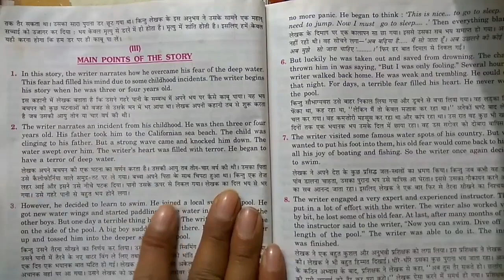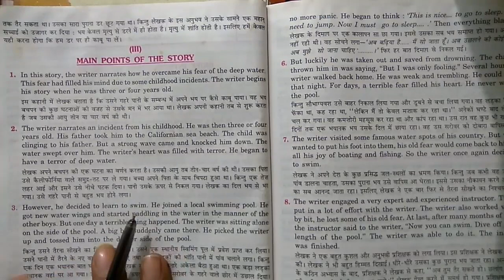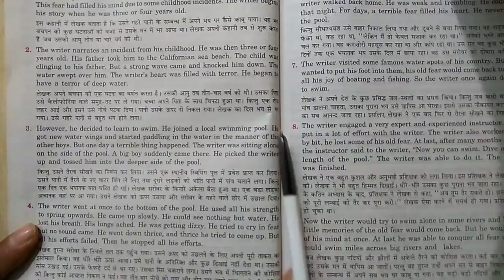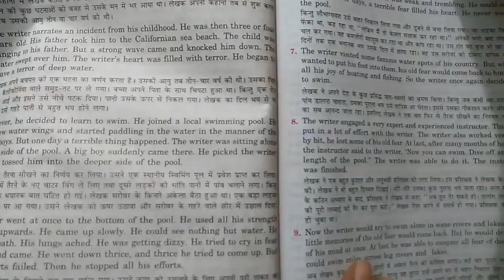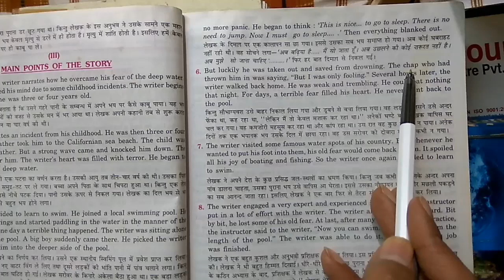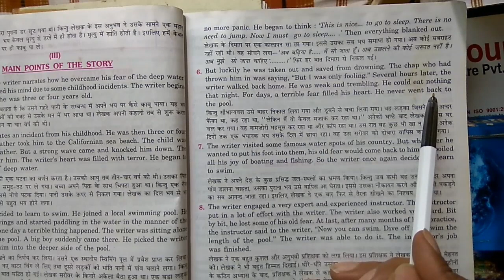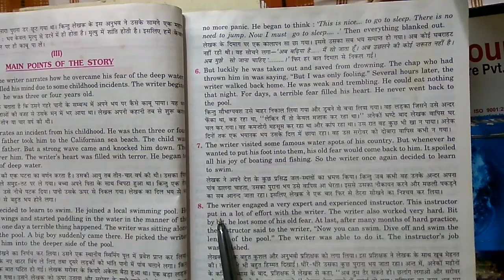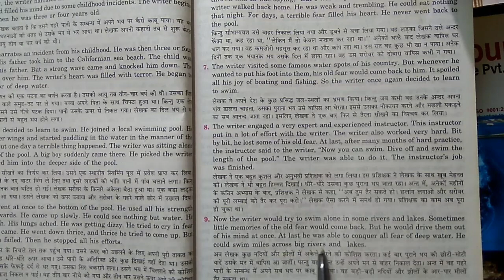THE DEEP WATER 12TH CLASS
Deep Water - 3 Lesson (12th Class)